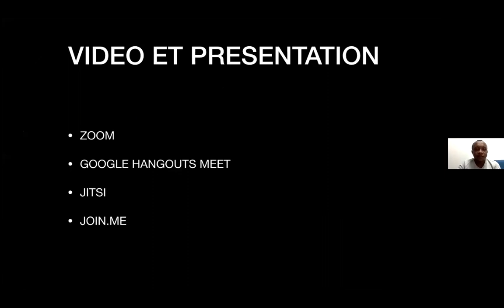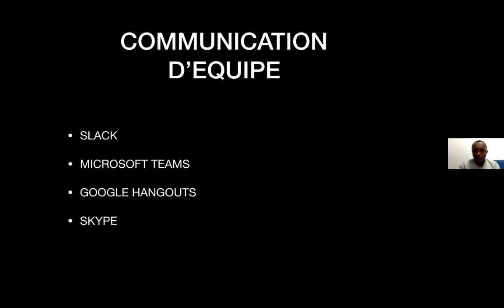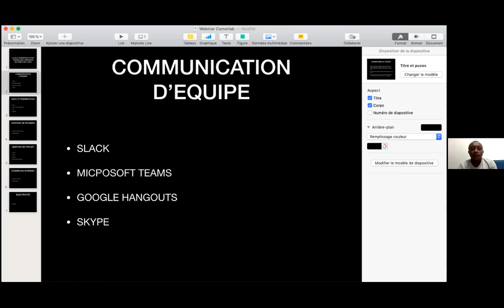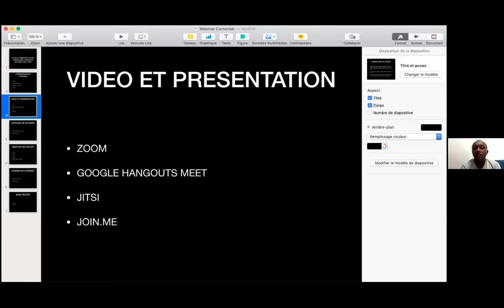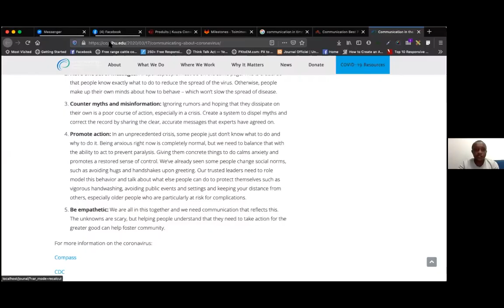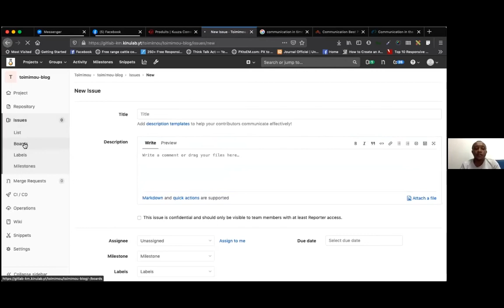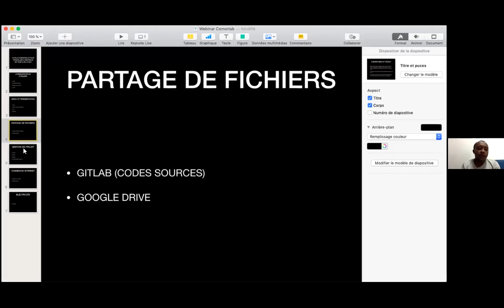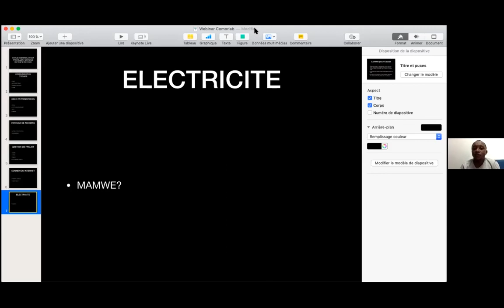La continuité du travail en période de COVID-19 pour les stratups numérique. Par Toimimou Ibrahim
Cette vidéo, fait partie de la série Comor'Lab web, initiée par L'ACTIC à travers son espace de coworking à Moroni, dédié au numérique.
Ces webinaires ont pour objets d'outiller les utilisateurs du Lab, les salariés, entrepreneurs en cette période de crise sanitaire mondiale.
Dans ce webinaire, Toimimou Ibrahim CEO de Kinu Ink, décrit ce que lui et son équipe ont prévu en cas de confinement aux Comores, il y décrit aussi les défis aux quels il pense être confronté.